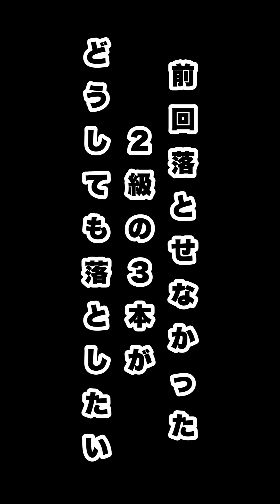【再挑戦】落とせなかった２級課題落とせるまで帰りません！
あまりにもくやしかったので
今回は２級課題３本の再挑戦になります！

今回は落とせるまで帰らない覚悟で
やっていきます！